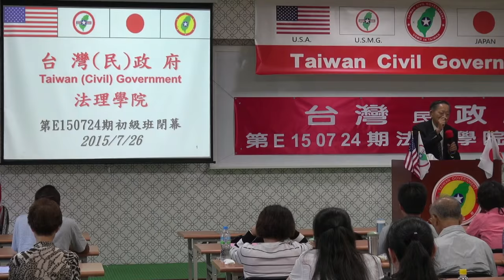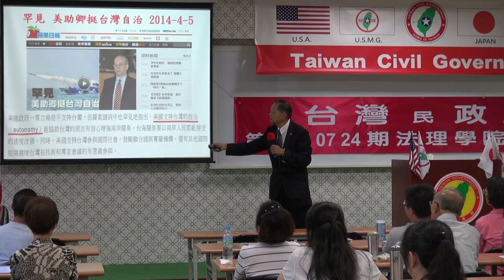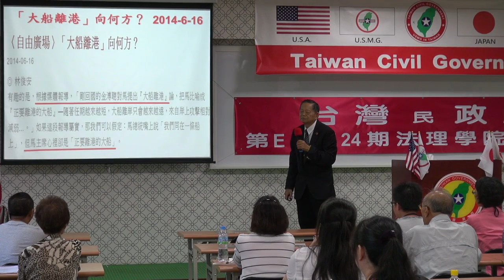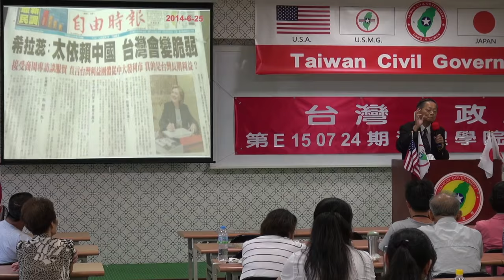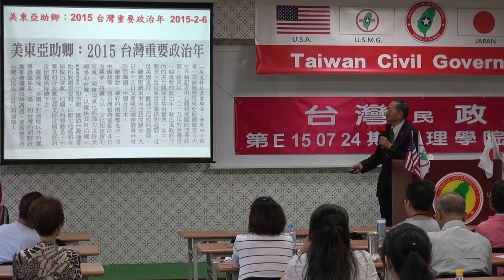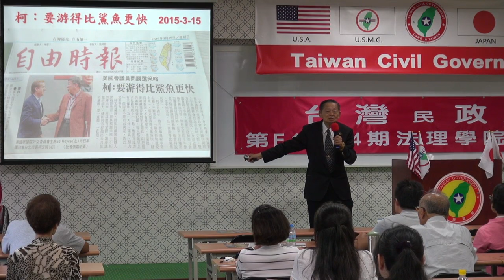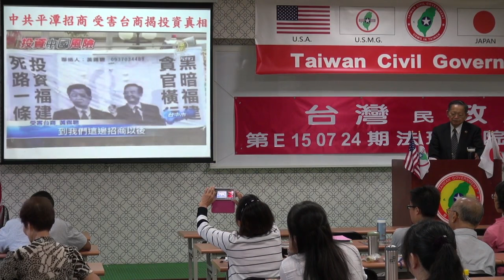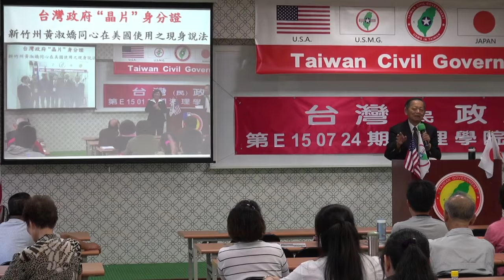150726-10-閉幕詞-張文彥-台灣民政府第E150724期法理學院初級班